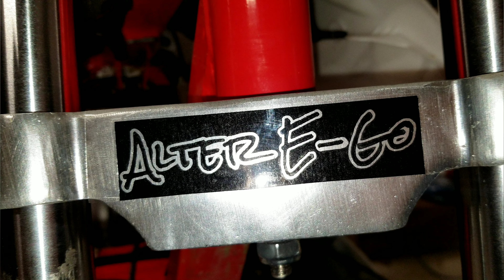Razor Mx650 Sx500 Mx500 ULTIMATE HYDRAULIC FORK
Finally.  REAL FORKS, FOR REAL RIDERS!!
get ready to ride like NEVER BEFORE.
MTB or ZOOM brake Adapters AVAILABLE!!
 Honda Front Brakes available, as well as 210mm rotor